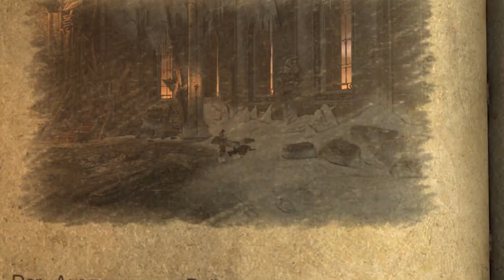Let's Play Castlevania: Lords of Shadow UE (EN-DE) #034 Versiegeltes Tor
Selbst die Abenteuer von Gabriel erleben?

ENTWICKLER:        MercurySteam, Climax Studios
PUBLISHER:            KONAMI